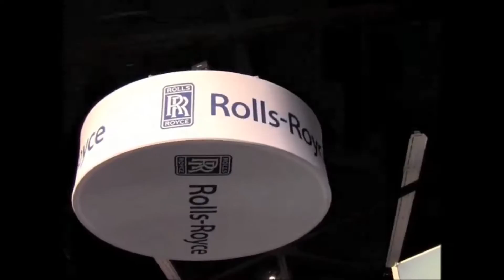HAI Heli-Expo 2014: Rolls-Royce and Eagle Copters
Rolls-Royce announced multi-year agreements with four large operators at HAI Heli-Expo, including Eagle Copters.